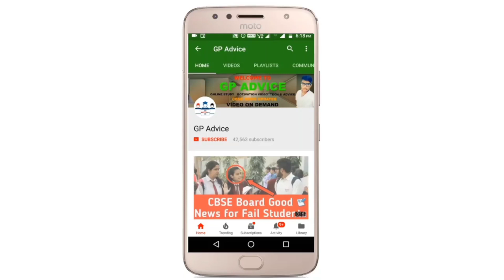Students Reaction After English Board Exam 2023